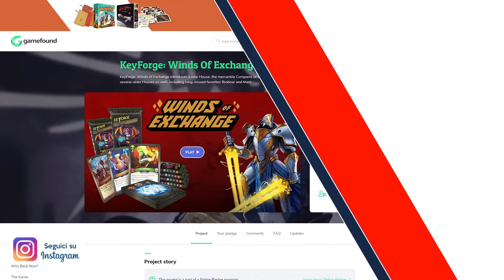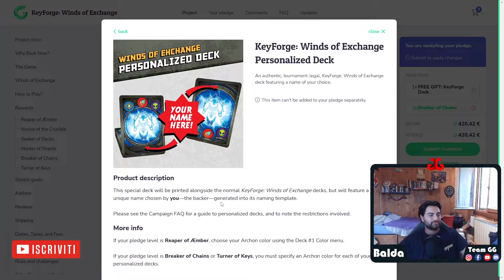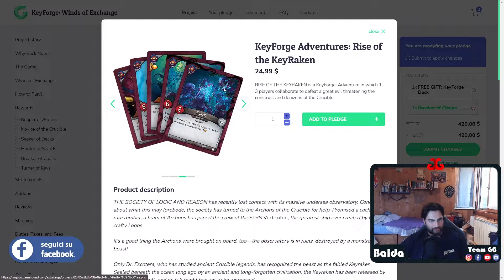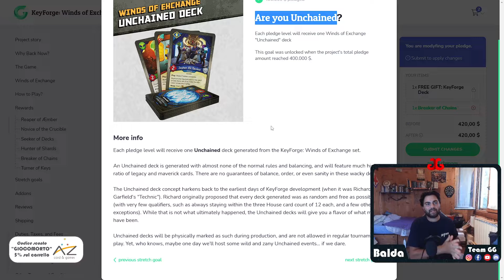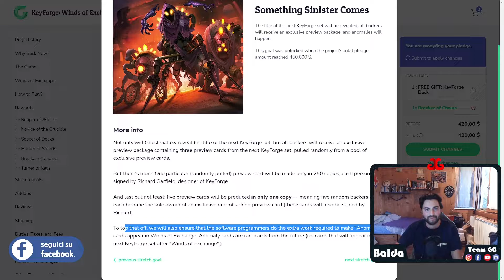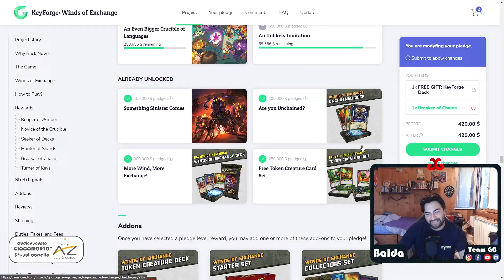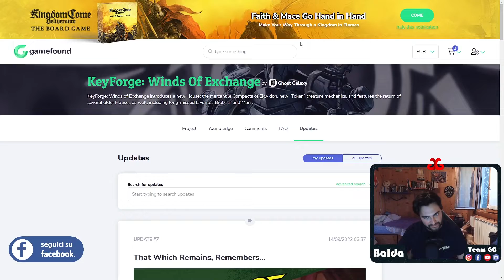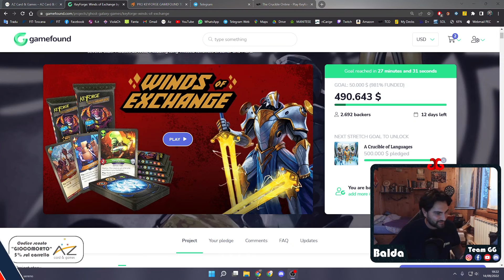📖 VADEMECUM della campagna di crowfunding di KEYFORGE! Sosteniamola insieme con un torneo su TCO!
Tutte le info e le spiegazioni per orientarsi in questa frenetica e meravigliosa campagna di crowfunding per il rilancio di keyforge con l'uscita di
Sosteniamola insieme con il torneo SEALED su TCO che avrà in palio i pledge della campagna, qui il link di Challonge